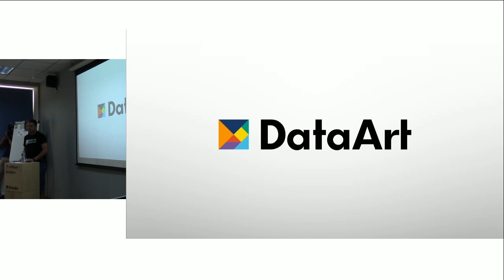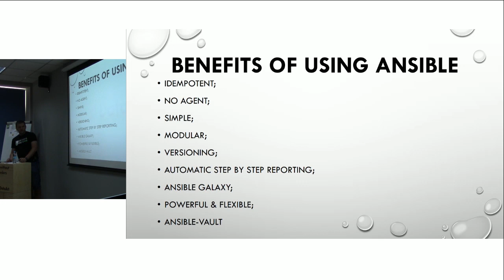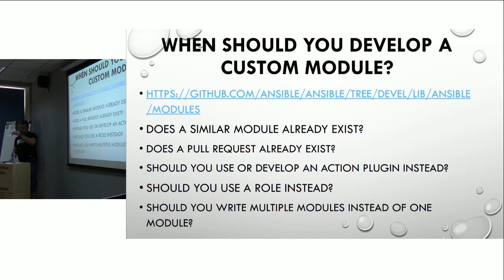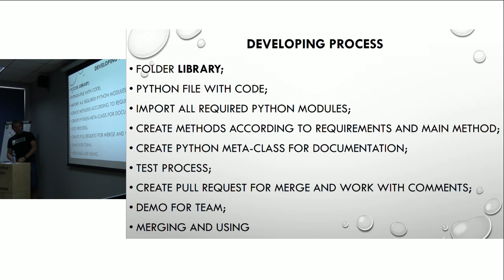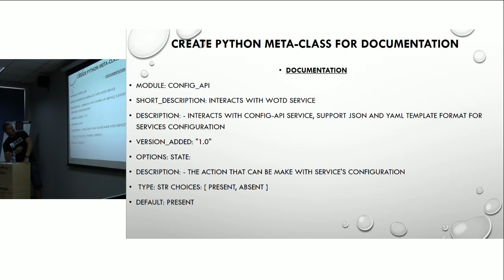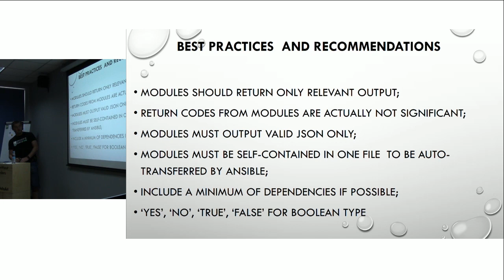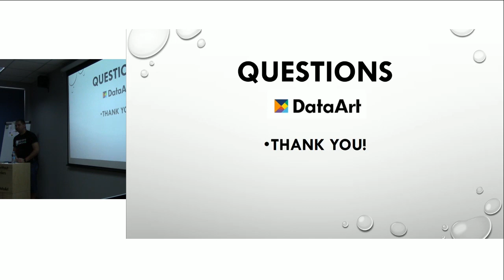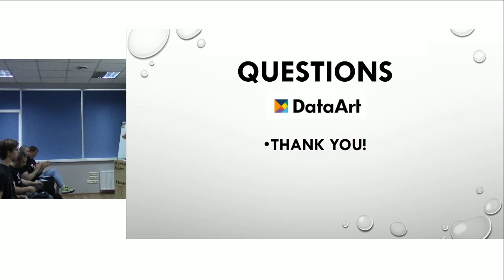«Ansible: сценарии использования и кастомные модули». Геннадий Ткаченко, DataArt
Геннадий Ткаченко рассказывает о системe управления конфигурациями Ansible. Во время доклада разбираем что такое Ansible и какие у системы есть преимущества. На собственных примерах объясняет как внедряются кастомные модули и какие бывают сценарии использования.

Докладчик: Геннадий Ткаченко, DevOps Engineer, DataArt в Одессе.

Язык доклада: русский.